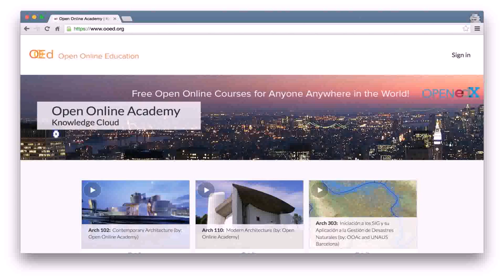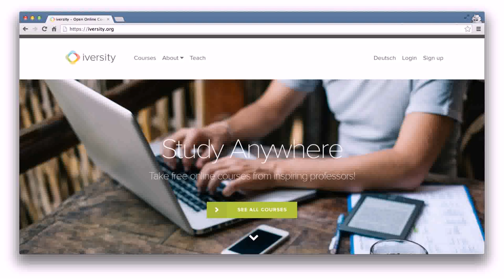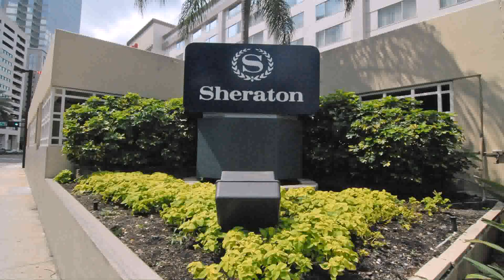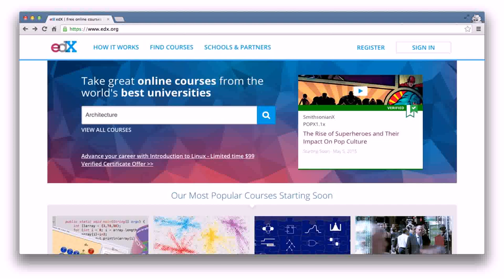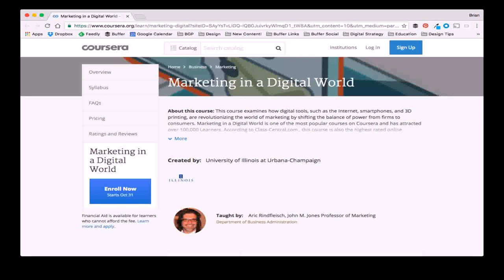Landscape Design Course Online Free